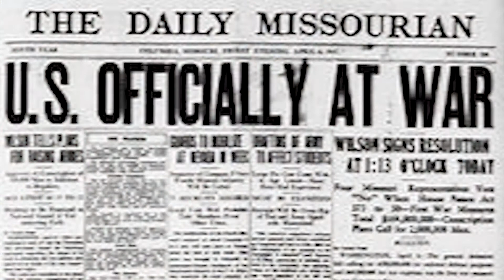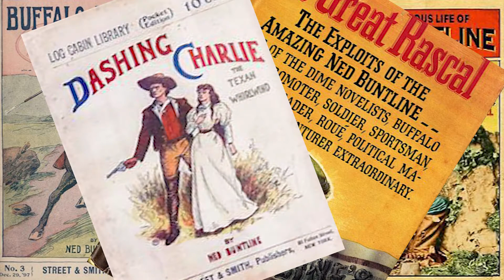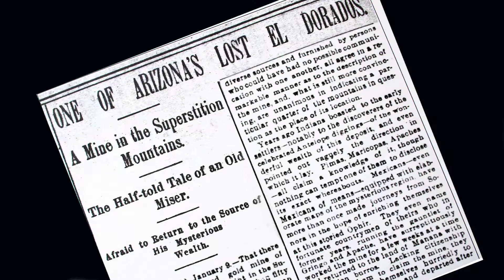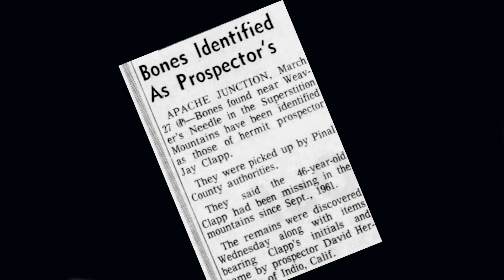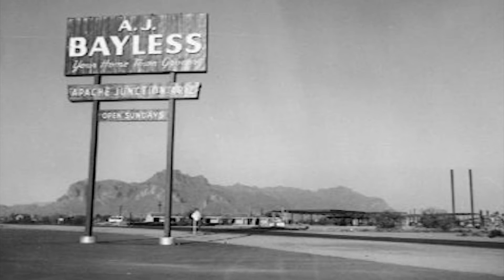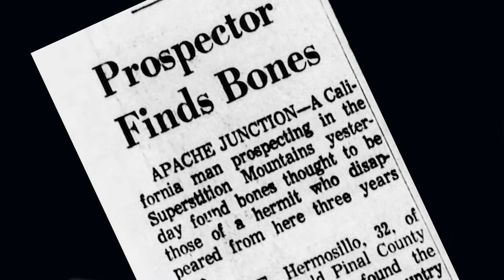The Mysterious Disappearance of Jahez Clapp: The Superstition Mountains' Dark Secret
Uncover one of the Superstition Mountains' most chilling mysteries—the disappearance of Jahez Clapp. Vanishing without a trace, Clapp's story adds to the eerie legend of this infamous Arizona wilderness. Despite extensive searches, only a few bones were ever found, leaving more questions than answers. Join us as we explore the haunting details of this unsolved case and the dark secrets that the Superstition Mountains continue to guard. Could Clapp's fate be connected to the countless other mysteries hidden within these treacherous peaks?

Gear used to make this video:

1. Adobe Premier Editing Software
2. Adobe After Effects
3. Abobe Photoshop
4. Westcott Flex Daylight Set
5. Sanken COS-11D Lavalier Mic
6. DJI Mavic 3 Drone
7. Epic GoPro / Action Camera Mount for your Boat
8. Dracast Pro On-Camera Light
9. Dracast Halo Ring Led Light
10. Nikon Z9 Mirrorless Digital Camera
11. Sony PXW-FX9 XDCAM 6K Camera System
12. Quick Release Shoulder Plate
13. The New Pelican Air Travel Cases!
14. Westcott Scrim Jim
15. Sony A7 4k Video and Still Second Camera
16. Go Pro 10